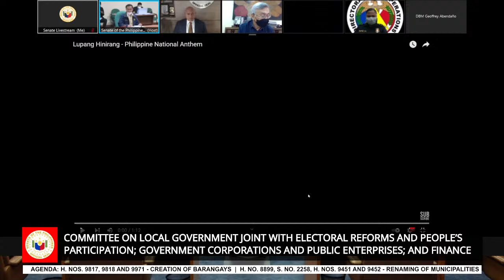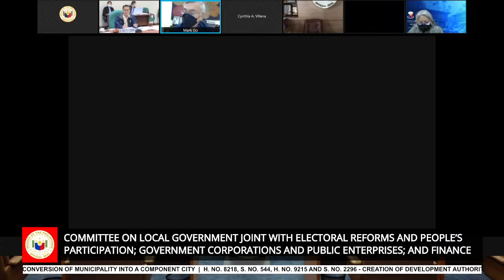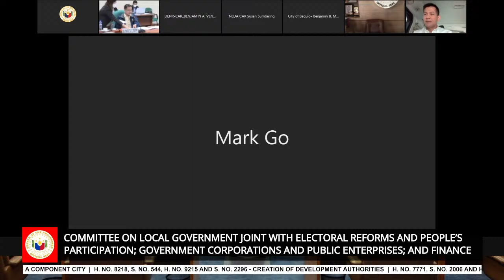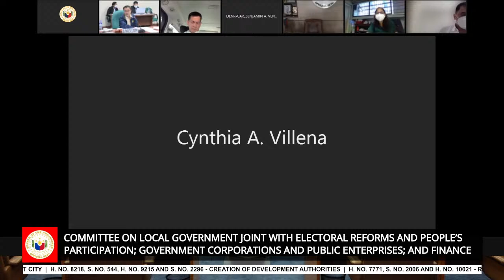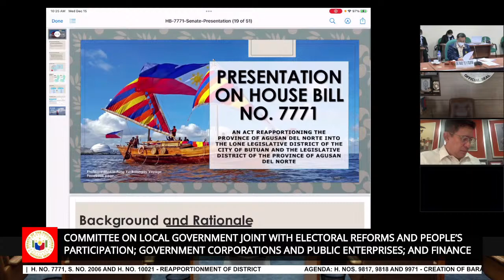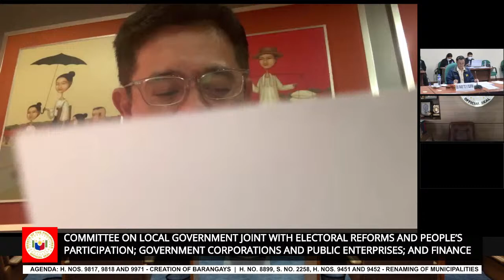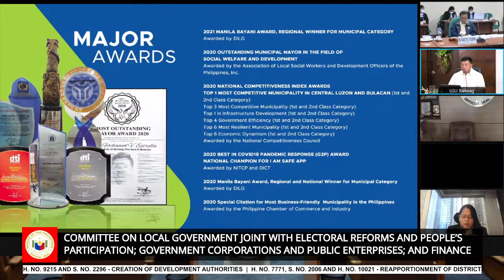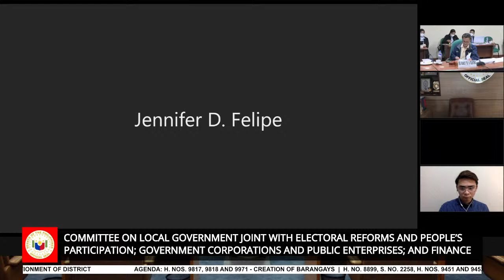Committee on Local Government (December 15, 2021)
Agenda: H. Nos. 9817, 9818 and 9971 - Creation of Barangays

H. No. 8899, S. No. 2258, H. Nos. 9451 and 9452 - Renaming of Municipalities

H. No. 10444 and S. No. 2462 - Conversion of Municipality into a Component City

H. No. 8218, S. No. 544, H. No. 9215 and S. No. 2296 - Creation of Development Authorities

H. No. 7771, S. No. 2006 and H. No. 10021 - Reapportionment of District